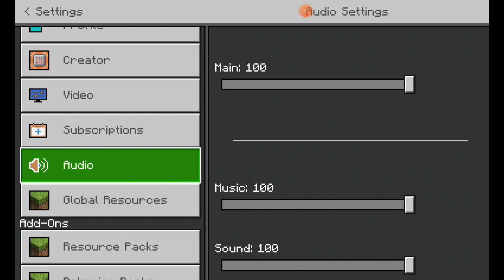one block part 1